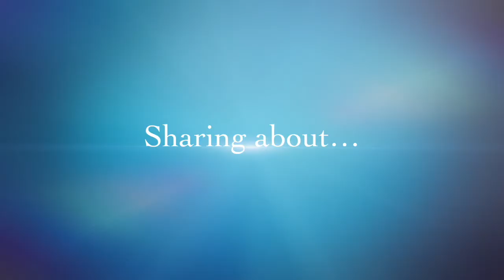6 Womer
Human(izing) Race Interview #6.